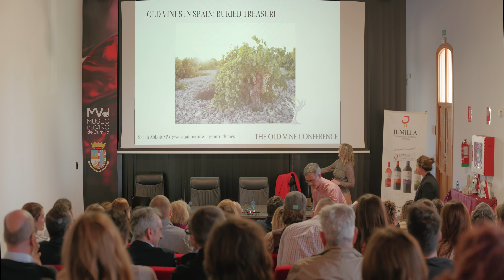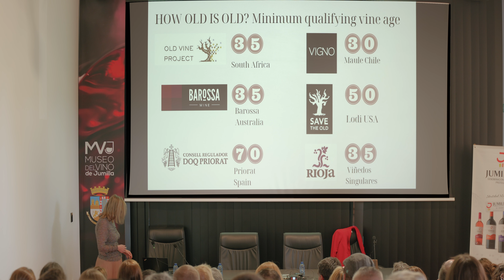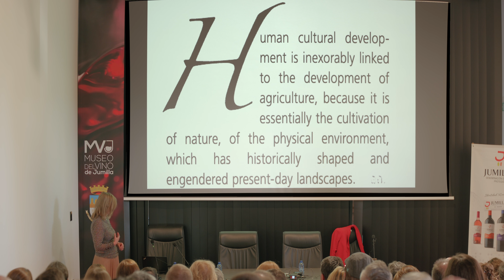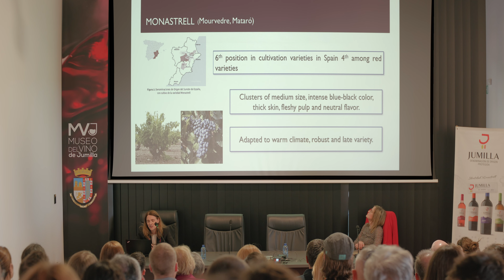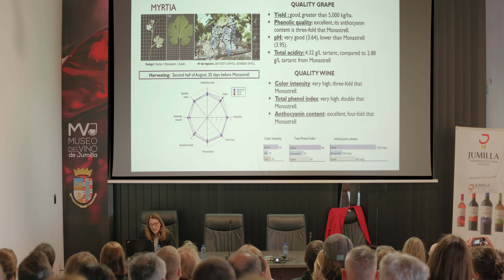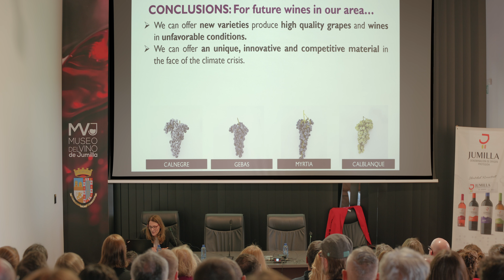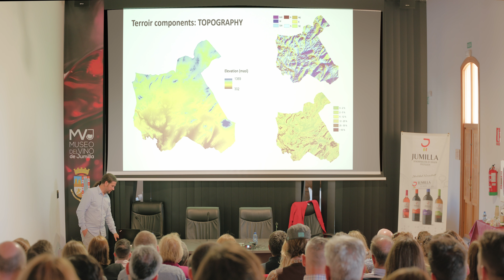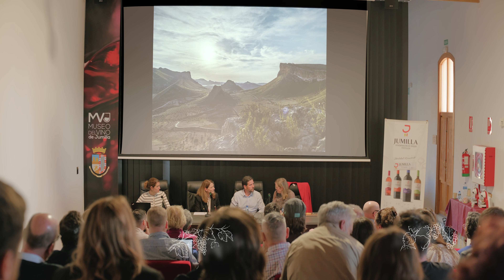The Old Vine Conference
The Old Vine Conference, Jumilla edition, April 2024

The recording of The Old Vine Conference, Jumilla Edition held at the Jumilla Wine Museum on the 23rd April 2024, with the following presentations:

"Old vines in Spain: Buried treasure" by Sarah Abbott MW, co-founder of The Old Vine Conference, who explained more about the mission of the Old Vine Conference, the importance of old vines in Spain and how the work carried out by the Old Vine Conference in association with members like DO Jumilla aims to raise awareness of their value and keep more of them in the soil.
"New adaptation strategies of Monastrell to climate change" presented by Rocío Gil Muñoz, Lead Researcher in the Department of Viticulture at the Murcian Institute of Agricultural and Food Research and Development (IMIDA). She spoke about how Monastrell's strengths and adaptation to extreme conditions has led to the development of new grape crossings designed to cope with the challenges of climate change.

"The role of soils in Jumilla's terroir" presented by Dr Joaquín Cámara Gajate, PhD in Soil Science, Assistant Professor at the Polytechnic University of Madrid. Dr. Cámara explained the concept of terroir and soil's role within it, before introducing the geological make-up of the Jumilla region and the heterogeneous soil profiles seen in his study of four different vineyards across the region.

The session ended with a round table moderated by Sarah Abbott MW, opening up to the floor for questions and comments.